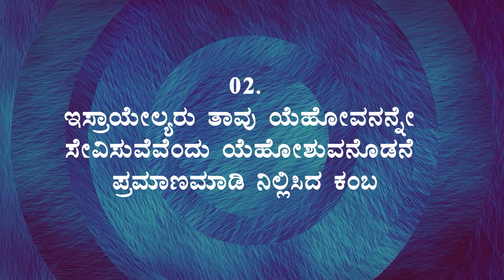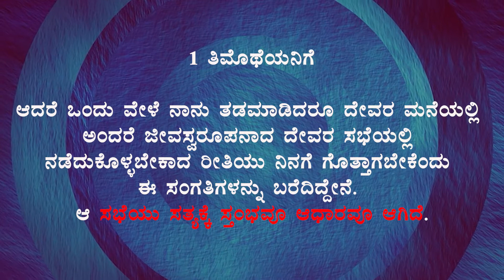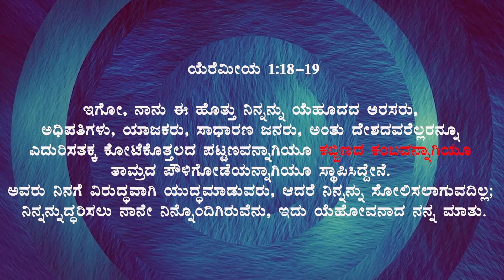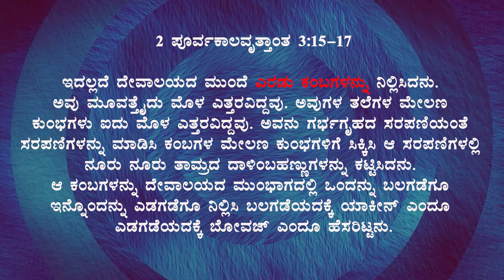Know Your Bible | Kannada Bible Study | 7 Types Of Pillars In Bible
Dear viewers. It gives us immense joy to bring you the Bible Study about various subjects exclusively in Kannada. This is a project which involves studying of the word and knowing the unknown facts in the Bible. We believe it will be a great use for you and help you to know the Bible even more.
We welcome your feedback and opinions. May the God Almighty bless you!

Credits:
Concept    : Pr. John
BG Voice  : Mr. Victor Aron
Editor        : Mr. Victor Aron